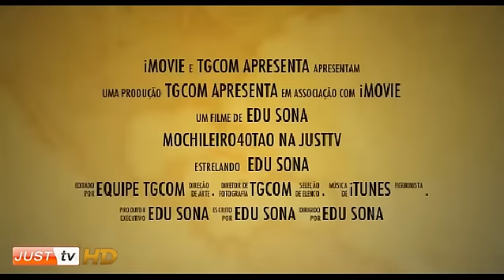Mochileiro 40tao dá dicas de viagem no Talk Show - JustTV - 01/02/11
Um bate papo divertido com Eduardo Sona, que é jornalista, radialista e palestrante e está envolvido em projetos culturais e de comunicação como o Mochileiro40tao, um programa de televisão que está sendo veiculado pela internet e em mais de 10 TVs a cabo do interior paulista e gaúcho. Ele dá dicas importantes pra quem quer viajar pelo mundo gastando pocuo...é possível, vocês vão ver!